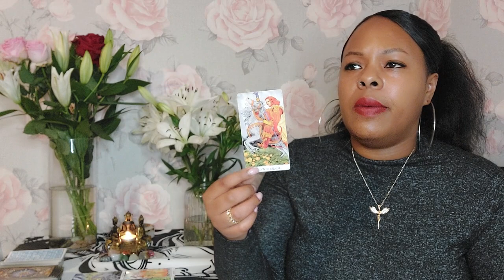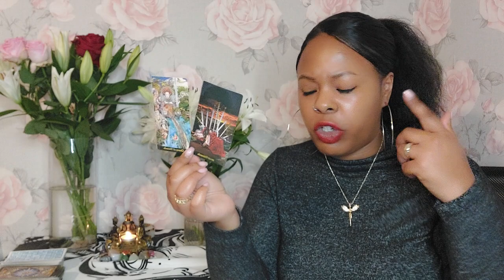Aries ♈️ There's a unexpected reconciliation/relationship coming up....